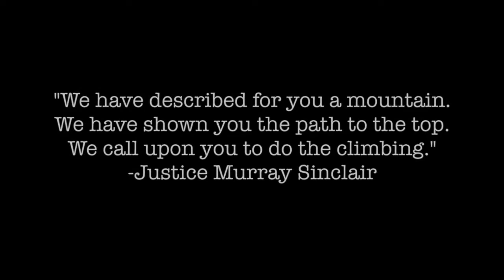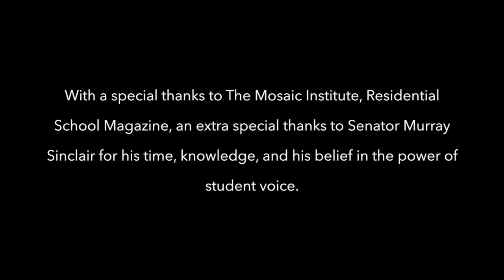Truth and Reconciliation - An Interview with Senator Murray Sinclair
Students from H S Paul School have created a news platform (HSPN - H S Paul News) to explore important current event and citizenship topics in the community.  This video showcases an interview with Senator Justice Sinclair.  In it, Senator Sinclair challenges all of us to work together to form strong bonds of confidence and friendship which can support positive relationships in Indigenous and non-Indigenous communities.